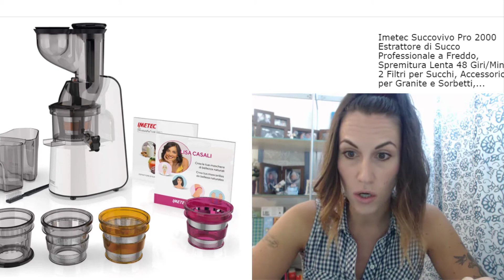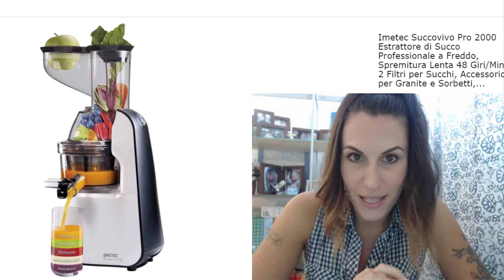COME SCEGLIERE L'ESTRATTORE E PERCHE'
Oggi vi parlo dell'estrattore, perchè e come sceglierlo.
✿ ESRATTORE Imetec 48 giri

✿ LIBRO Goloso, bello e vegano!

☆PRODOTTI UTILI IN CUCINA☆

CIOTOLA DI VETRO ➜

SBATTITORE ELETTRICO ➜

TEGLIA MUFFIN ➜

TORTIERA 22 cm ➜

TORTIERA 24 cm ➜

TORTIERA 26 cm ➜

STAMPO CROSTATE 24 cm ➜

SAC A POCHE' ➜

☆LINKS & SOCIAL☆

Le creazioni vegane di Arianna

di Arianna Giorgetti